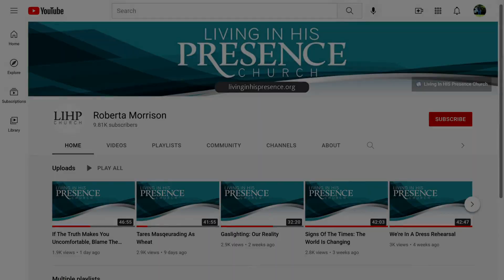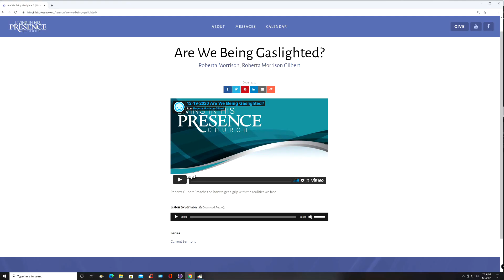Don't Believe Everything You Read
Roberta Gilbert preaches about certain Bible translations infiltrating the church with corrupt doctrine.